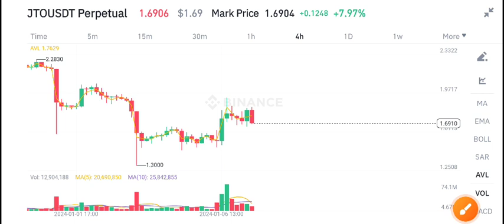JITO JTO Today News! JTO Price Prediction